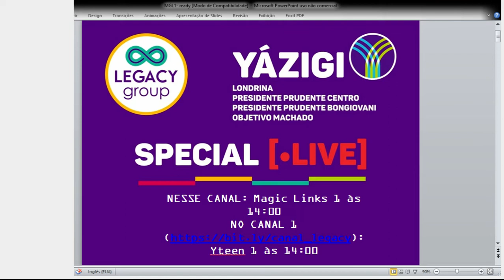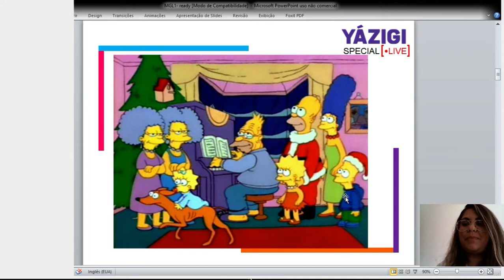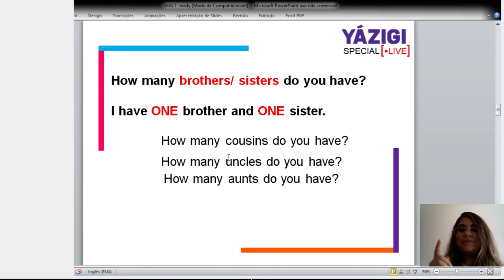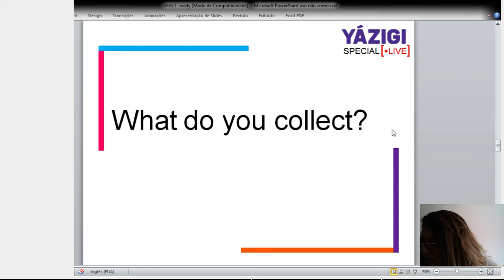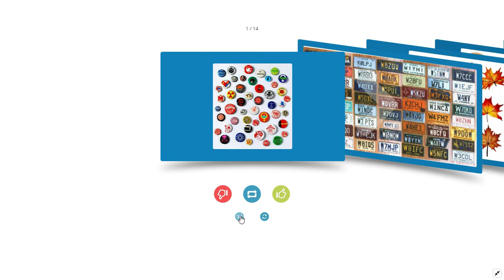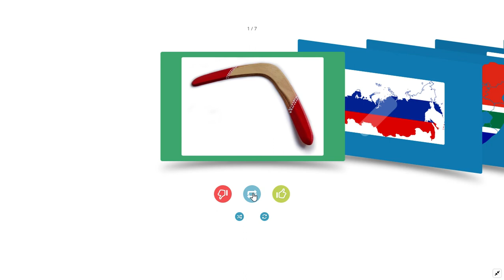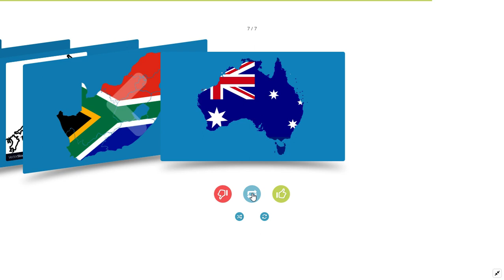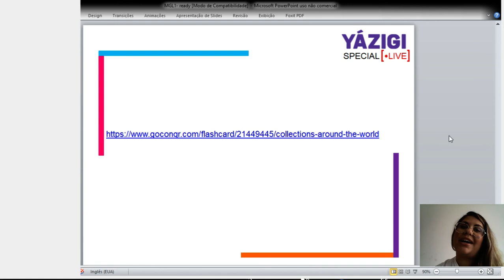MGL 1 - aula 1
Primeiro vídeo da série de lives do grupo MGL 1.